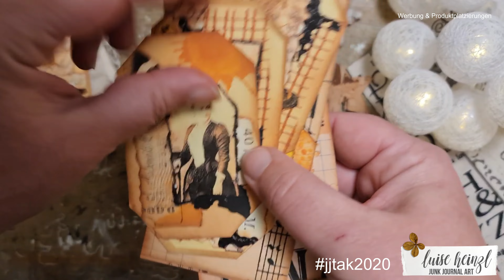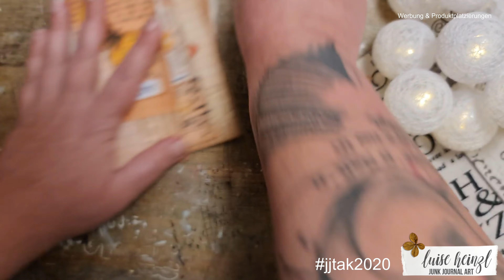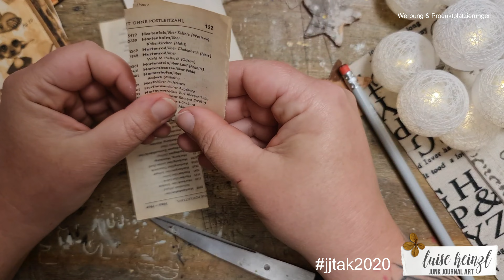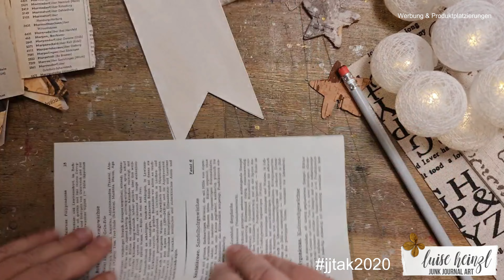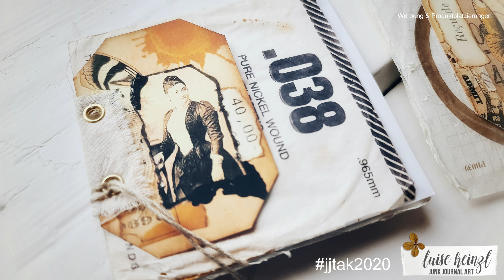JUNK JOURNAL TUTORIAL ADVENTSKALENDER - TÜRCHEN #17 - PROMTS: BANNER - STOFFSCHNIPSEL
Also, so'n Banner... Banner? Steht da auf der Promtliste wirklich Banner? Ja, das brauch ich doch eigentlich, wenn ich meinem Liebsten einen Heiratsantrag machen will... das ist meistens so ein weißes Ding, da schreib ich dann mit roter Farbe drauf: "Willst du mich heiraten?" und dann kracksel ich auf einen Kirchturm, lass es herunter und warte kurz ab... oder manchmal auch länger :p ... und hoffe, dass er ja sagt. Jo. Das ist für mich ein Banner. Aber was hat das jetzt bitte mit dem Thema Junk Journaling zu tun?

JUNK JOURNAL TURORIAL ADVENTSKALENDER
TÜRCHEN #17
PROMTS: BANNER - STOFFSCHNIPSEL

In diesem Tutorial möchte ich dir EINE Möglichkeit von tausenden zeigen, wie du ein Banner für dein Junk Journal herstellen kannst. Dieses wird gleichzeitig ein kleiner Notizblock sein, der aus Papierabfällen und einem wunderschönen Designpapier von @49dragonflies entsteht.

Du möchtest DEIN Ergebnis auf instagram teilen? dann benutze bitte
Ich freu mich auf deine Fotos!

Info zum GEWINNSPIEL:
zähle, die GELBEN Sterne, die ab und an im Bild EINGEBLENDET werden.
Zähle ALLE Sterne vom 1.-24. Dezember, um teilnehmen zu können.
Die richtige Anzahl an Sternen kannst du dann ab dem 24.12. bei mir einreichen.
(genaue Infos folgen unter dem letzten Video)

LIEBLINGSPRODUKTE  FÜR JUNK JOURNALING,  ART JOURNALING & MIXED MEDIA:

♥ NEWSLETTER ♥
Erfahre als erste(r) über meine neuen digitalen Papierkollektionen für Junk Journals,
sowie digitale Stempel und Overlays!
Erhalte exklusive Angebote, Shop Coupons und wirf einen Blick hinter die Kulissen...

... du bekommst ein gratis Geschenk mit jedem neuen HEINZLLETTER!